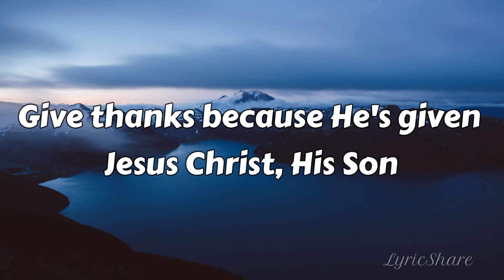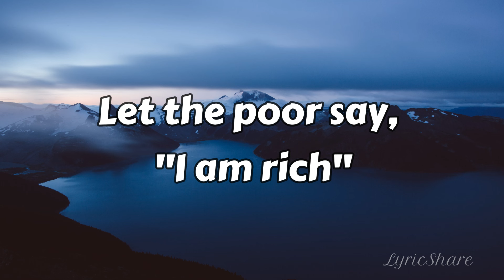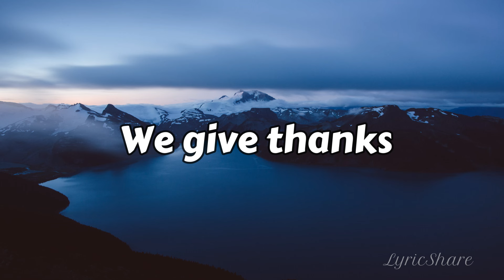Don Moen - Give Thanks (Lyrics Video)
"In everything give thanks; for this is God’s will for you in Christ Jesus."
 1 Thessalonians 5:18

Give Thanks
Song by Don Moen
Songwriters: Henry Smith

Lyrics

Give thanks with a grateful heart (with a grateful heart)
Give thanks to the Holy One (to the Holy One)

Let the poor say, "I am rich (I am rich)

Give thanks
We give thanks to You

LyricShare is a fan-made lyrics channel.
If you like any of the songs in this channel, be sure to purchase
them online or in your local christian store to support the artist.